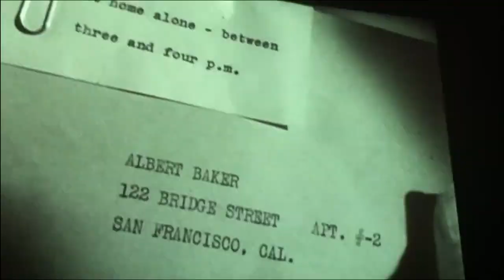Sound ƒuries—«50/50 + 4 KEEPS»